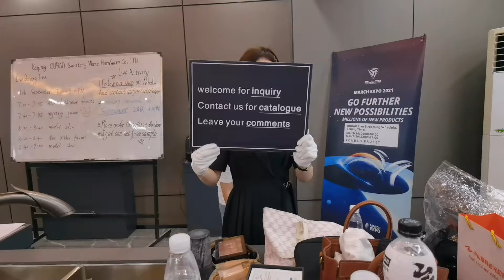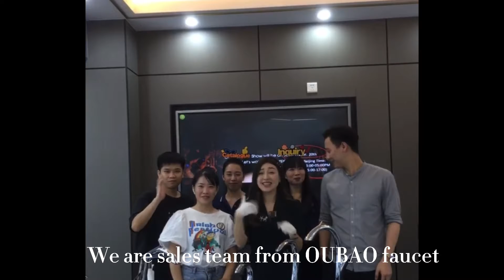OUBAO Live Stream Show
We are not professional model, we are not professional emcc , we are not professional camera team, but we try to do best online to our customers, we are sales team for OUBAO faucet. welcome to contact us by email at , or visit our

查看译文